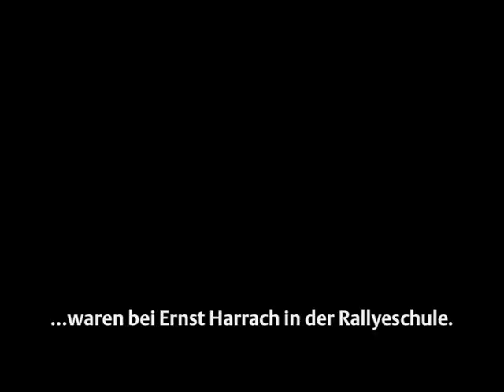Autorevue: Wir lernen driften in der Rallyeschule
Christian Kornherr und Christoph Jordan in der Driftcompany.